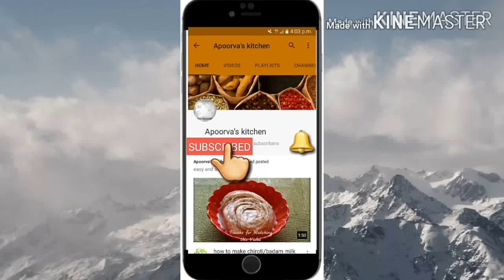Paneer tikka masala in kannada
my channel is all about simple and quick recipes
you can see both veg and non veg recipes
 Thank u